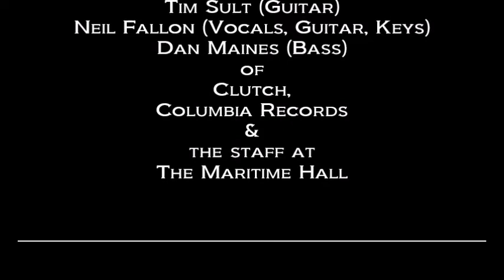CLUTCH: Jean Paul Gaster & Tim Sult New Music Video Intro & WHAT’S THE STORY? Show ID Oct 1998 SF CA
CLUTCH

Jean-Paul Gaster & Tim Sult
Music Video Intro &
WHAT’S THE STORY? Show ID

Concert Lineup:

Limp Bizkit (headliner)
Clutch
Sevendust

Special Thanks
to
Jean-Paul Gaster (Drums)
Tim Sult (Guitar)
Neil Fallon (Vocals, Guitar, Keys)
Dan Maines (Bass)
of
Clutch,
Columbia Records
the staff at
The Maritime Hall

Produced By
Dan Kennedy